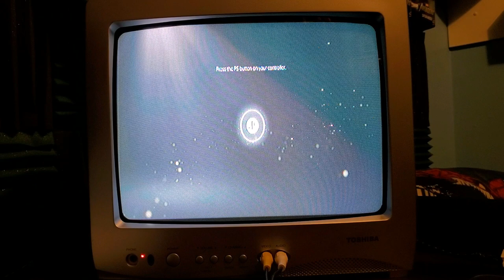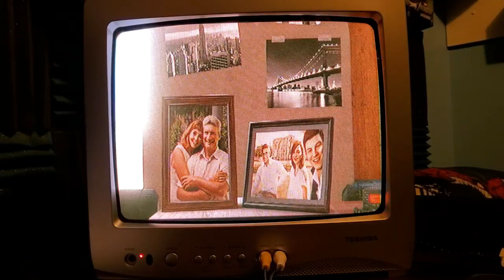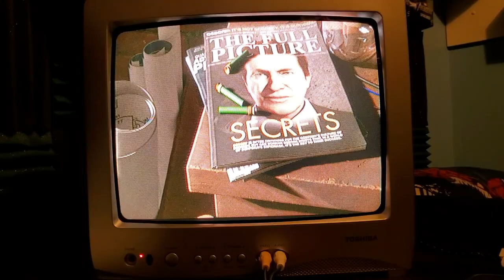Playing Spider-Man PS5 on a CRT TV